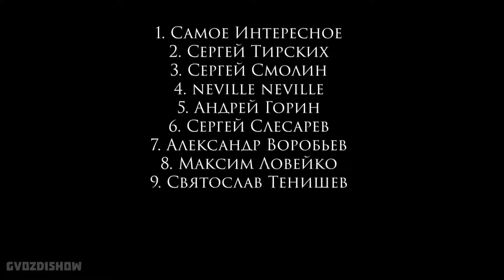Изобретение прямотока - Гвозди шоу